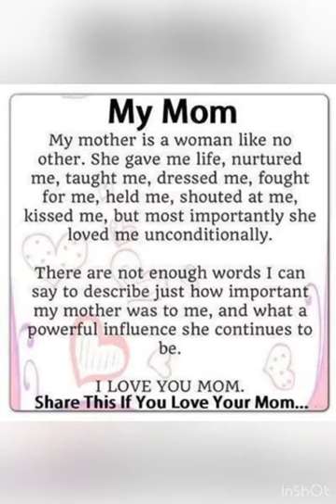Reema_International_School kG3C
Thanks Mom for your great effort with me
I love you ❤️❤️❤️
kG3C
T. Maram